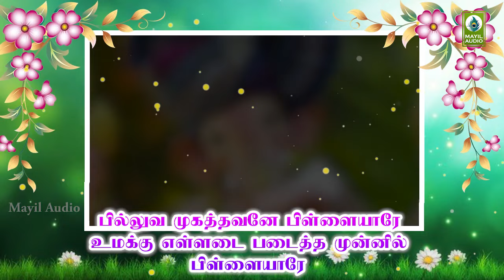விநாயகர் பாடலை கேட்டால் இன்றைய நாள் நல்லதாக அமையும் | Pillaiyare Ayya | Suseela | Vinayagar Padal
Song          : Pillaiyare Ayya
Duration    : 03:38
Category   : Devotional
Language  : Tamil

Singer      : P. Suseela
Lyrics      : Sakthikulam Karthigeya Swamiji
Label: Mayil Audio